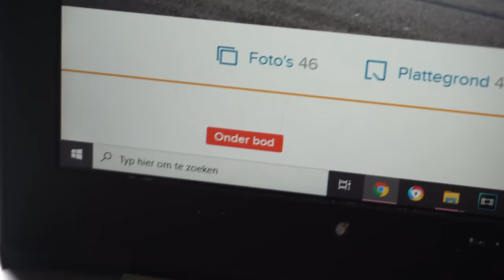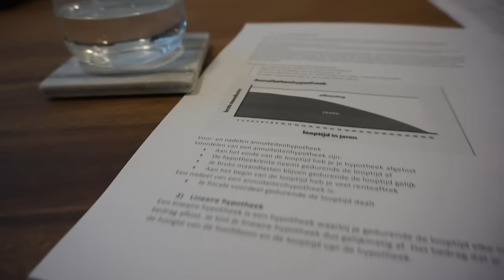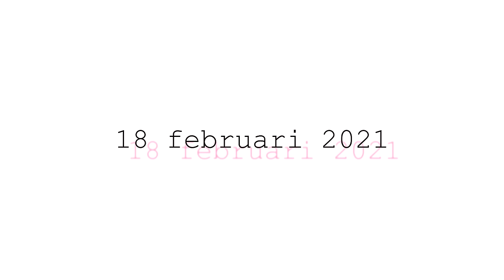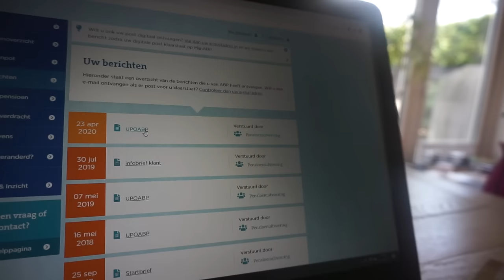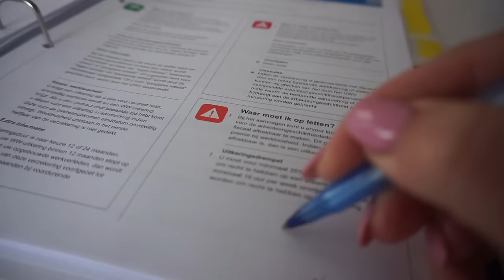WIJ GAAN SAMENWONEN! 🥰 MET MIJN VRIEND EEN HUIS GEKOCHT! 🏡❤️🔑 | VERHUISVLOG 1